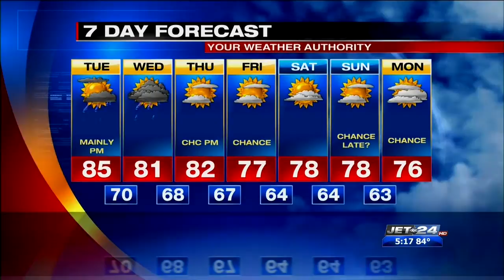Weather Report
07/23/2018